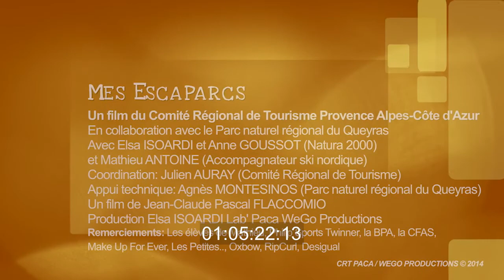Randonnée nordique à Saint-Véran dans le Queyras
La tête dans les étoiles, les deux skis dans la neige fraîche à Saint-Véran.
Comme chaque hiver, le Queyras s'est vêtu d'un beau manteau blanc. C'est en compagnie de Mathieu que je me lance dans une randonnée nordique à la découverte des trésors cachés par la nature à cette période où faune et flore sont en sommeil. Une expérience unique de tourisme responsable dans un Parc naturel.